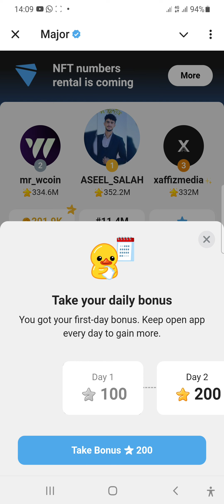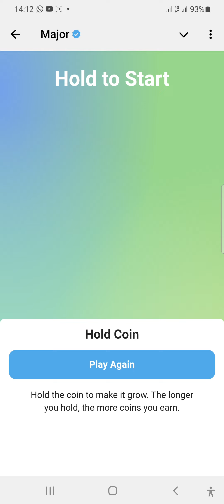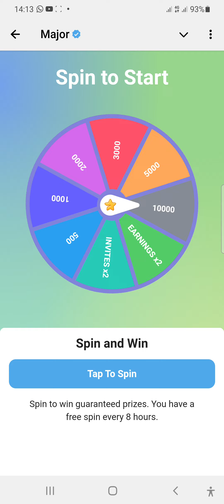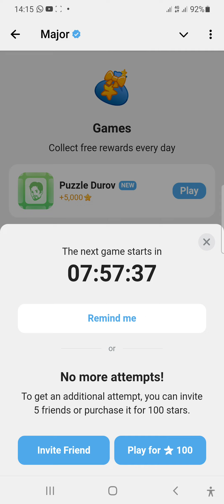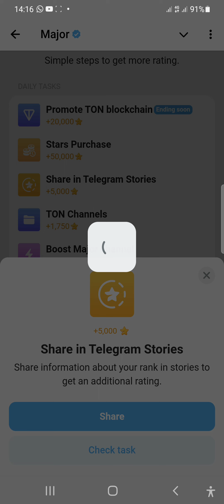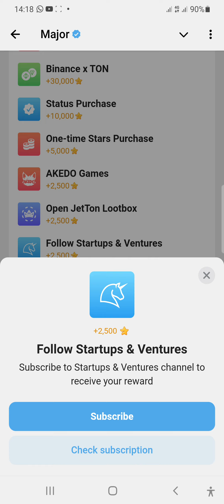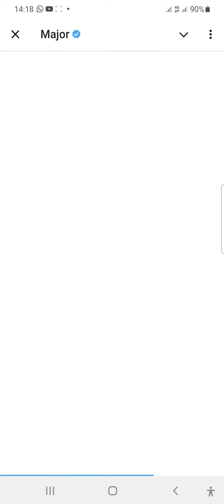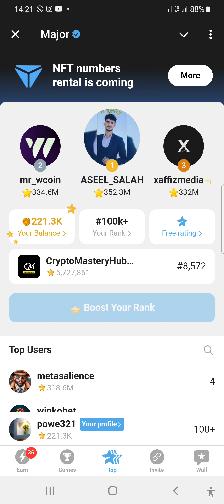How To Increase Coin Balance Easier On Major Tap Bot And Earn More $Major Coins